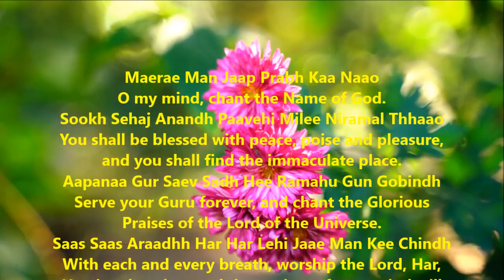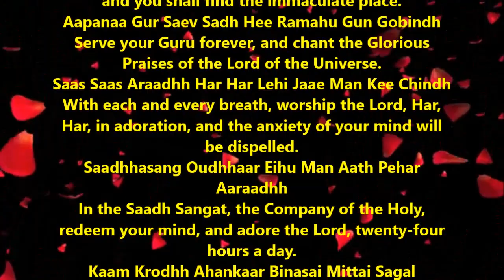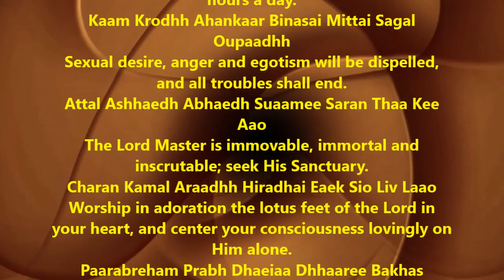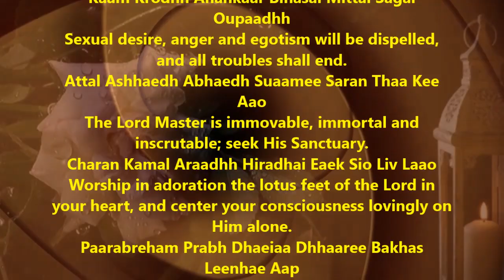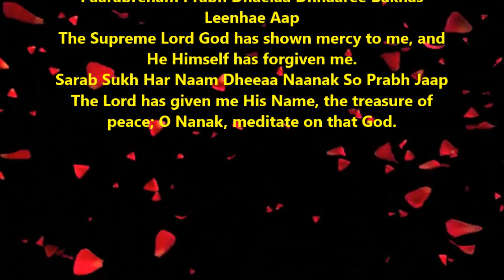Mere Man Jap Prabh Ka Naam II Guru Arjan Dev Shabad II Ajit Sareen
Maerae Man Jaap Prabh Kaa Naao
O my mind, chant the Name of God.
Sookh Sehaj Anandh Paavehi Milee Niramal Thhaao
You shall be blessed with peace, poise and pleasure, and you shall find the immaculate place.
Aapanaa Gur Saev Sadh Hee Ramahu Gun Gobindh
Serve your Guru forever, and chant the Glorious Praises of the Lord of the Universe.
Saas Saas Araadhh Har Har Lehi Jaae Man Kee Chindh
With each and every breath, worship the Lord, Har, Har, in adoration, and the anxiety of your mind will be dispelled.
Saadhhasang Oudhhaar Eihu Man Aath Pehar Aaraadhh
In the Saadh Sangat, the Company of the Holy, redeem your mind, and adore the Lord, twenty-four hours a day.
Kaam Krodhh Ahankaar Binasai Mittai Sagal Oupaadhh
Sexual desire, anger and egotism will be dispelled, and all troubles shall end.
Attal Ashhaedh Abhaedh Suaamee Saran Thaa Kee Aao
The Lord Master is immovable, immortal and inscrutable; seek His Sanctuary.
Charan Kamal Araadhh Hiradhai Eaek Sio Liv Laao
Worship in adoration the lotus feet of the Lord in your heart, and center your consciousness lovingly on Him alone.
Paarabreham Prabh Dhaeiaa Dhhaaree Bakhas Leenhae Aap
The Supreme Lord God has shown mercy to me, and He Himself has forgiven me.
Sarab Sukh Har Naam Dheeaa Naanak So Prabh Jaap
The Lord has given me His Name, the treasure of peace; O Nanak, meditate on that God.